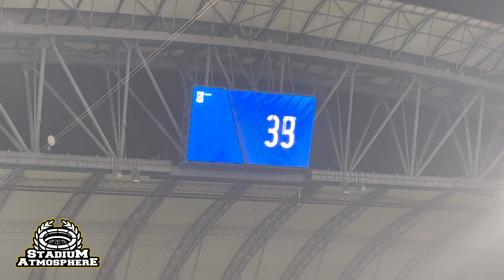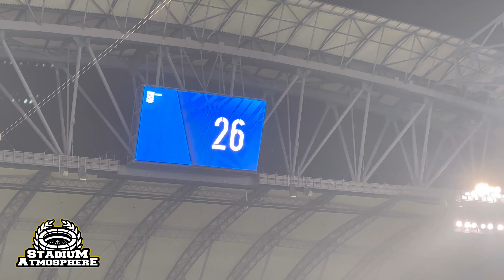Atmosfera KKS Lech Poznań - FK Bodø/Glimt. LIGA konferencji Europy. (23/02/23)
🔵⚪️KKS Lech Poznań 1️⃣-0️⃣ FK Bodø/Glimt🟡⚫️
📆23/02/2023
🏆UEFA Conference League
🏟️Stadion Miejski de Poznań
📍Poznań, Poland